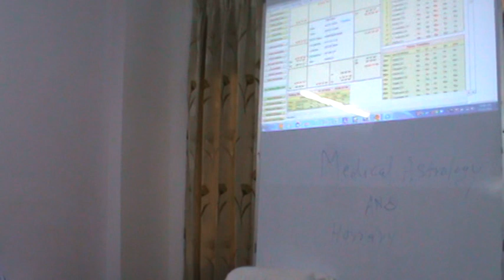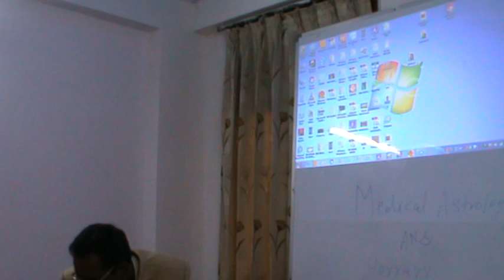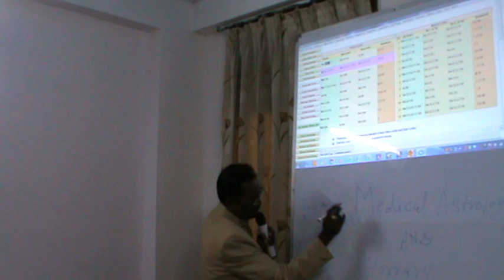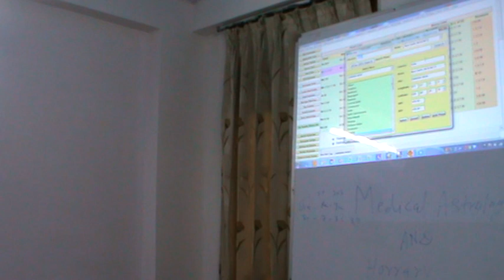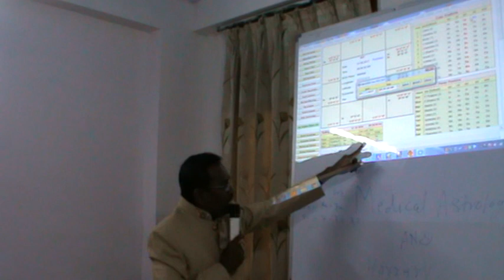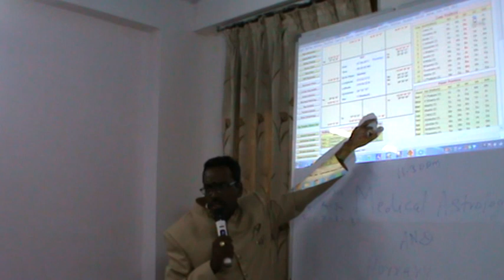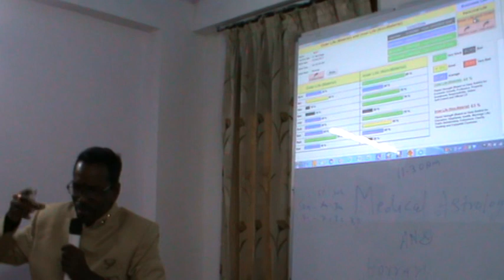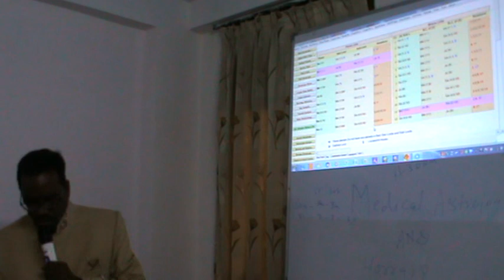KP Astrology Class in English in Delhi - 25 | Cuspal Interlink in KP Astrology | Astro Devaraj